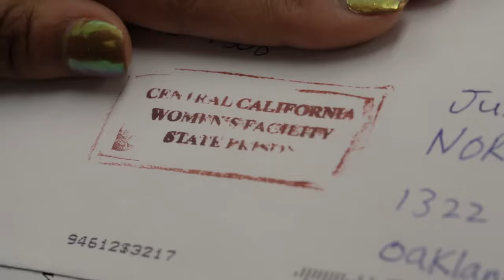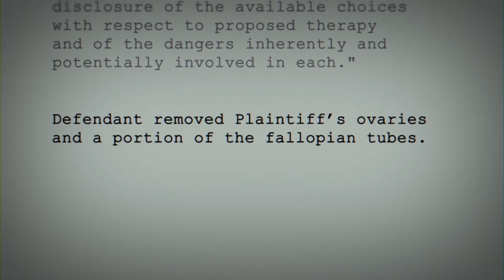Belly Of The Beast | Official Documentary Trailer 2021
2021 EMMY WINNER FOR BEST DOCUMENTARY ON CURRENT AFFAIRS

Synopsis:
When an unlikely duo discovers a pattern of illegal sterilizations in women’s prisons, they wage a near-impossible battle against the Department of Corrections. Filmed over seven years with extraordinary access and intimate accounts from currently and formerly incarcerated people, BELLY OF THE BEAST exposes modern-day eugenics and reproductive injustice in California prisons.